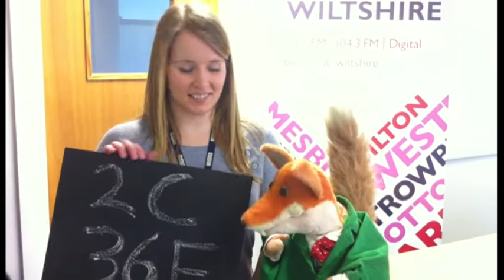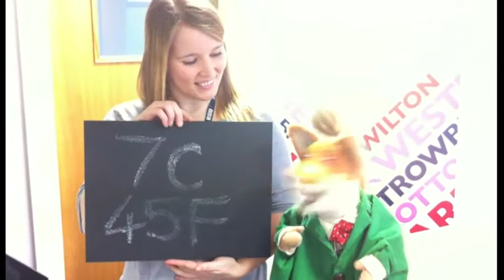Basil Brush has today's weather forecast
Basil Brush visited BBC Wiltshire on the 10th of February and offered to read this evening's weather forecast!